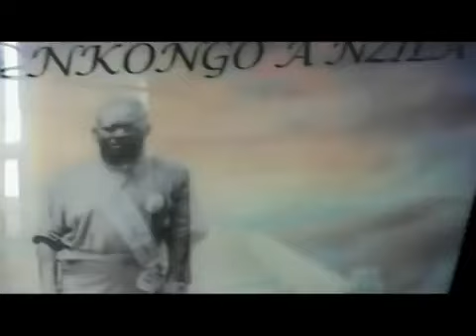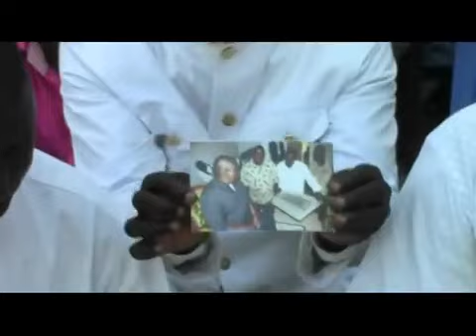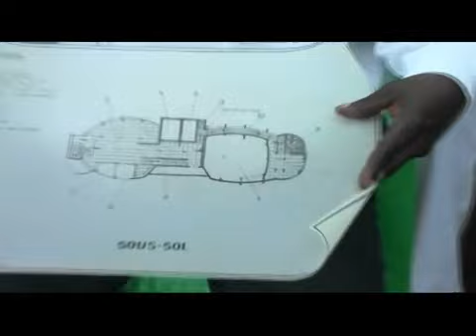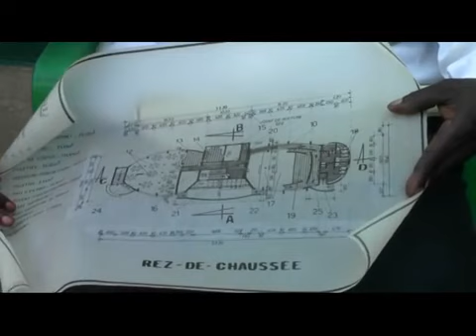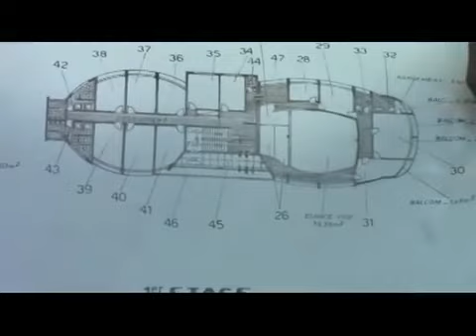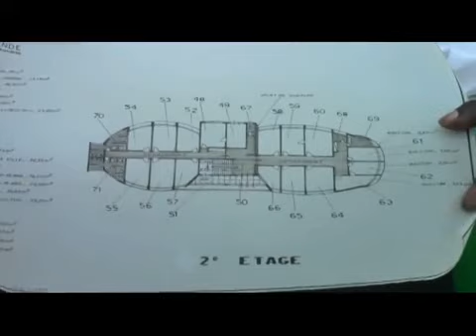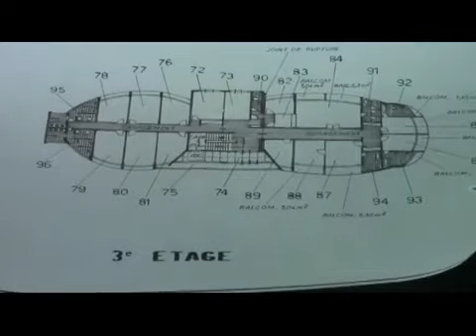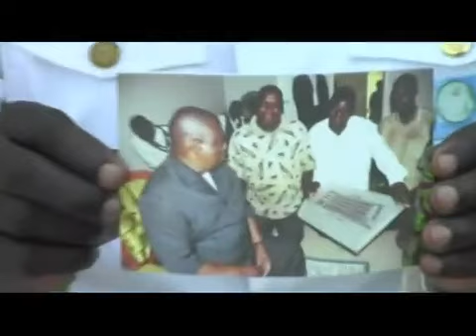NZO GGKI KU NKAMBA 1